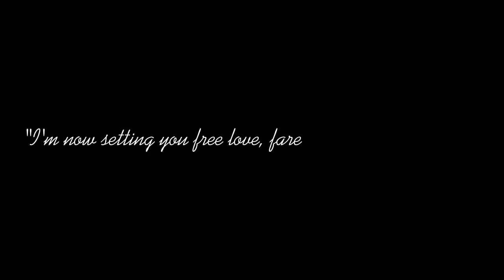BEAUTIFUL SCENERY | na jaemin au trailer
; A beautiful scenery that gets ruined because of a disaster, the disaster that ruins everything, the disaster that makes the both of them part ways.

Title ; Beautiful Scenery

Written by ; jisungaries

Song that used ; Before You Go - Lewis Capaldi (ysabelle's cover)

Coming soon.